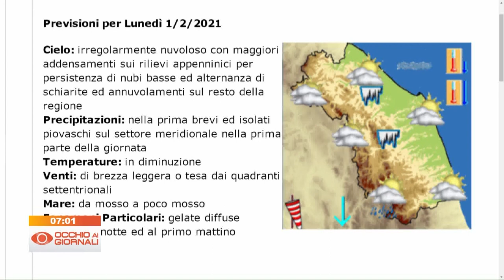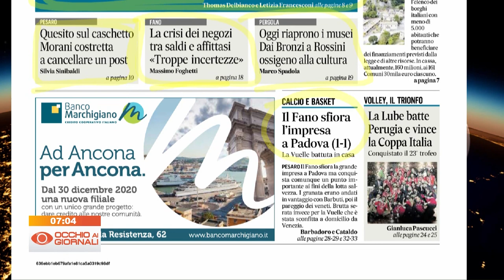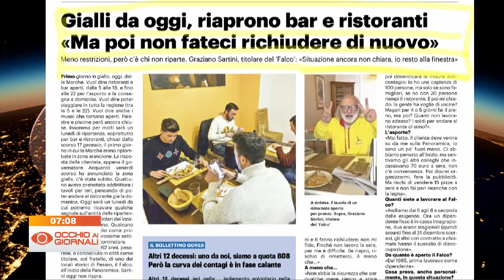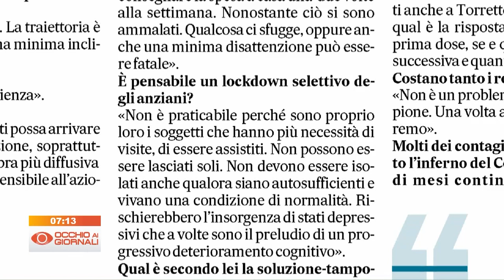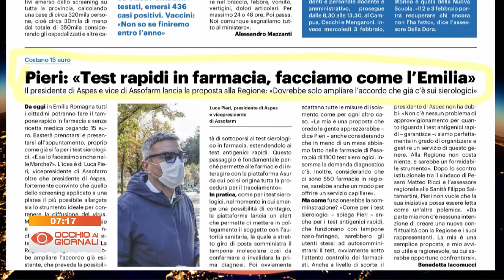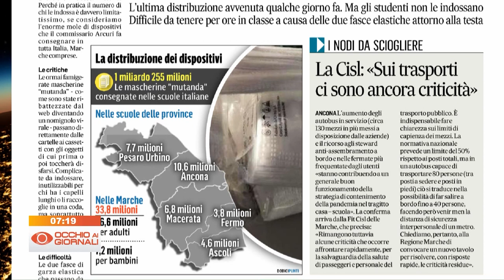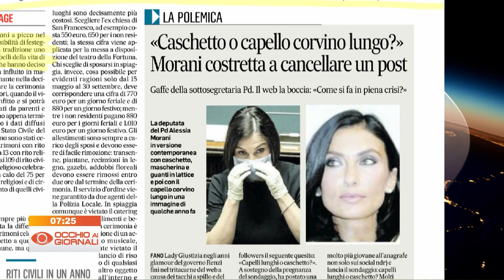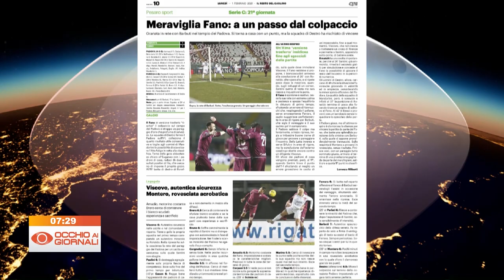Occhio ai Giornali 1 febbraio 2021